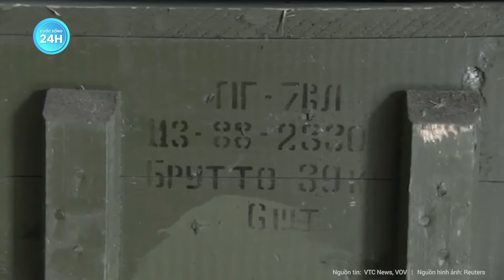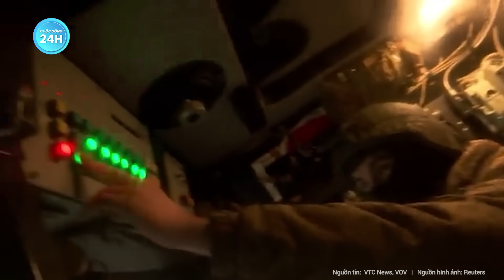Thời sự quốc tế: Bộ trưởng quốc phòng Nga tố NATO tham gia trực tiếp trên chiến trường Ukraine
Nga Ukraine mới nhất | Thời sự quốc tế: Bộ trưởng quốc phòng Nga tố NATO tham gia trực tiếp trên chiến trường Ukraine
Bộ trưởng Quốc phòng Nga Sergey Shoigu nói một số quốc gia thành viên NATO đã có mặt trên thực địa trong cuộc xung đột ở Ukraine.